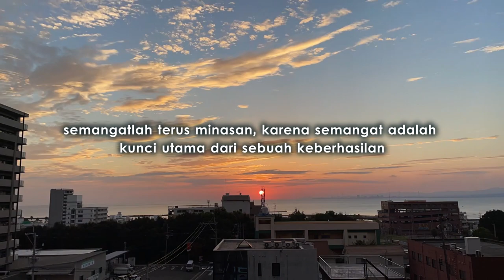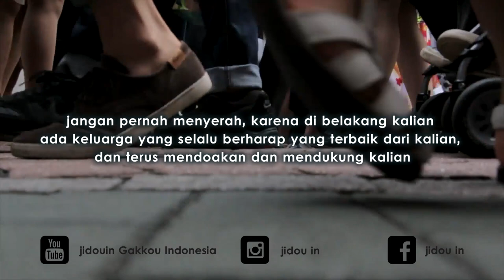SUKA DUKA BEKERJA DI JEPANG || WILDAN & BAYU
Assalamualaikum wr wb minsasan konnichiha, BAYU san dan WILDAN san adalah siswa kami dari cilacap Indonesia, dan mereka di jepang bekerja dibidang kerja pertanian. di prefektur kagawa, dan di prefktur tokushima. Kebetulan prefektur ini berdekatan. Seperti Jakarta tangerang, untuk suka duka datang ke jepang itu banyak macamnya salahsatunya yaitu datang ke jepang itu menjadi hal yang sangat menyenangkan bagi sebagian orang, karena ada beberapa hal yang disukai dari jepang misalnya makanannya, budayanya, animenya dan banyak hal lainnya. dan salahsatunya juga bisa belajar bahasa jepang dengan berintreraksi langsung dengan orang jepangnya di sana.
bagaimana keseruannya ? kita lihat saja langsung videonya minsasan